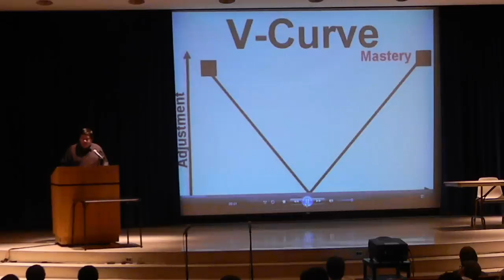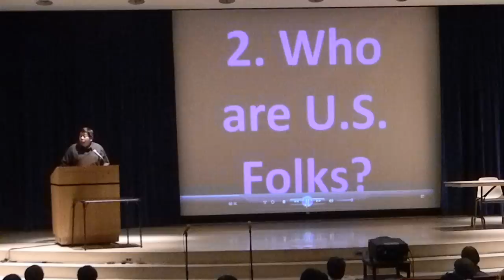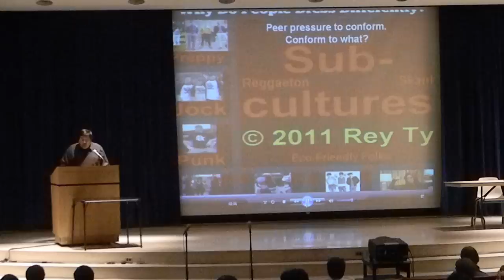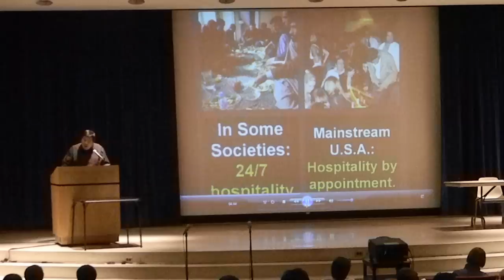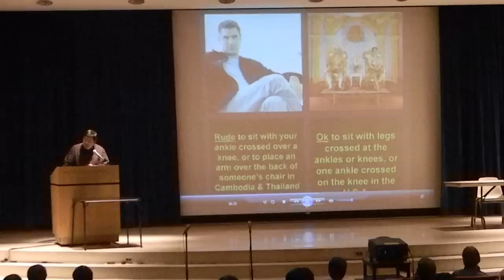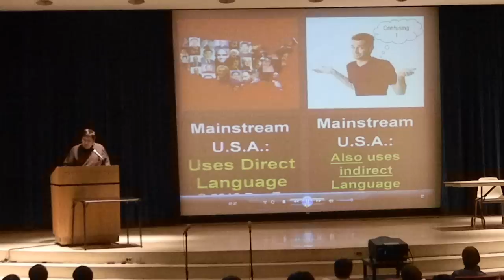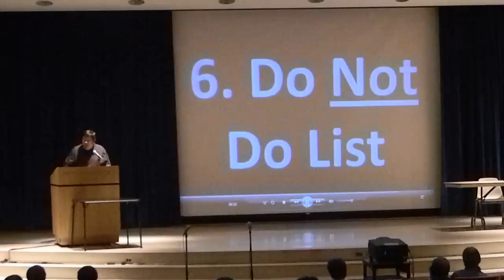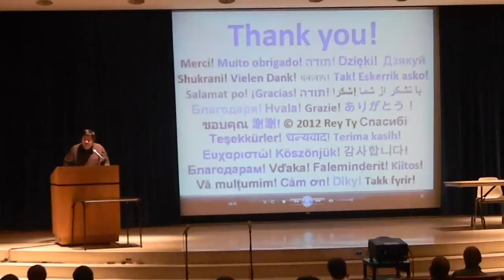2012-01-09 "Intercultural Communication Orientation" "Rey Ty" "Northern Illinois University"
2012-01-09 "Intercultural Orientation" "Rey Ty" "Northern Illinois University"  "Carl Sandburg Auditorium" "International Student and Faculty Office"